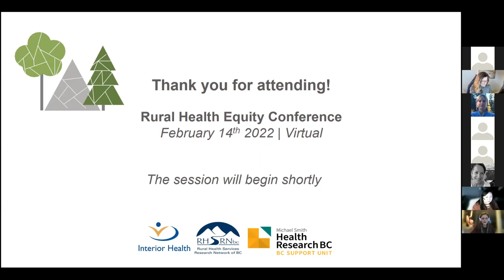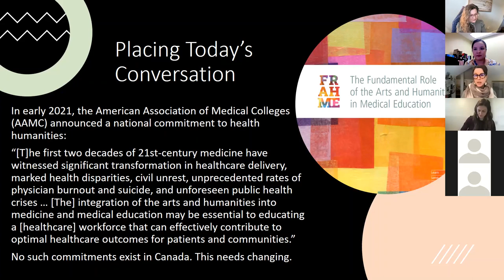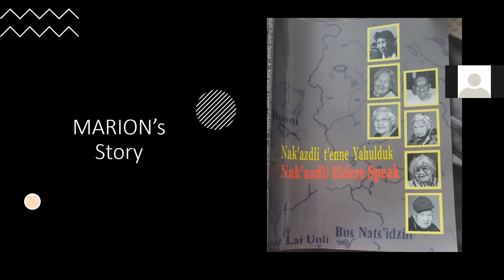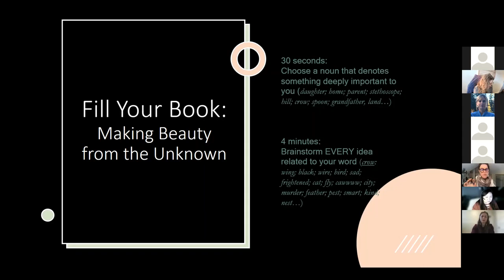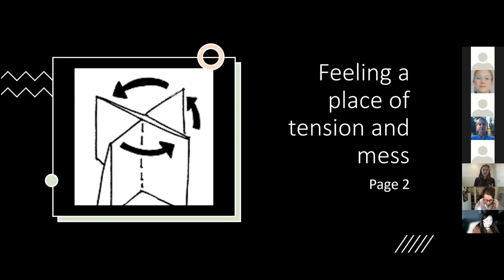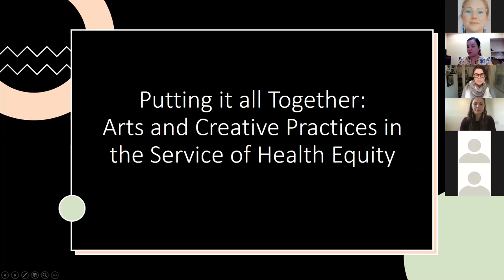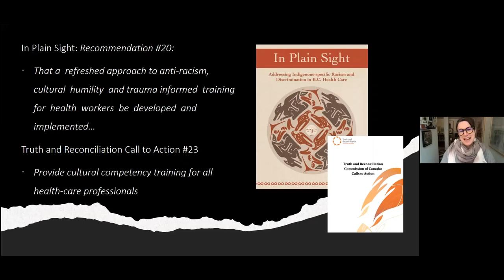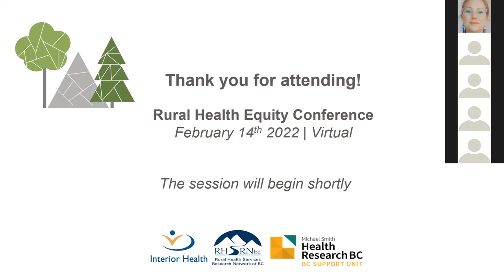Opening and Keynote Session - Wind is Powerful Because it Moves in Many Directions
Opening and Keynote Session: Wind is Powerful Because it Moves in Many Directions - Thinking and Being with Indigenous Knowledge Holders, the Arts, and Storytelling in Community-info

Opening Discussion with Elder’s Pamela and Grouse Barnes, and Kim Peake

KeyNote Session Titled:
Wind is Powerful Because it Moves in Many Directions:
Thinking and Being with Indigenous Knowledge Holders, the Arts, and Storytelling in Community-informed Health Research
Presenters: Laura McNab-Coombs, Marion Erikson, Sarah de Leeuw
Abstract: This opening session, which actively engages participants in different forms of knowing and pluralistic ways of engaging complex questions, is designed to encourage thinking beyond silos and disciplines. We take our inspiration from the multi-directional power of wind and other ‘more than human’ forces in the world.
The session is fundamentally invested in unsettling and decolonizing well-honed means and methods of knowledge production. We argue such methods haven’t resulted in the urgent and much needed social transformations required to address pressing inequities in Canada. So we ask, instead: what happens when people understand each other, and the world around us, from vantage points we aren’t fully comfortable with? What might be gained by listening to and reflecting on voices, and ways of knowing and being, that are outside our more direct realms of expertise? What are the powers of story, metaphor, reflection, and creative art making? Facilitated by a Metis woman who offers thoughts on what it means to think from places of pluralism, a Dakelh woman and storyteller with a vision of reinstating Indigenous doulas and birth supports in her communities, and a poet who is also a medical educator, this session is sure to inspire new multi-faceted ways of thinking about, or practicing within, realms of health, well-being, healthcare, and research more broadly.